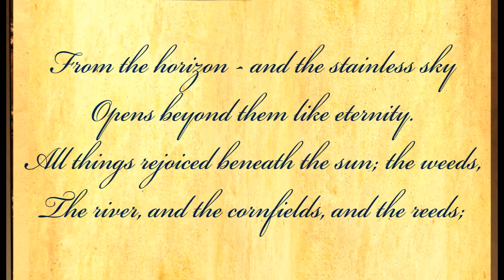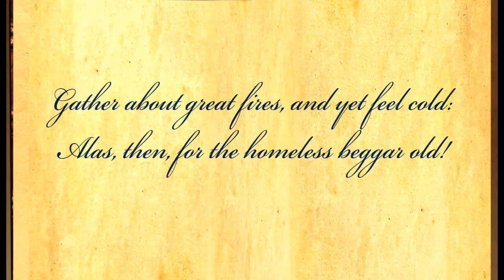Summer And Winter by Percy Bysshe Shelley - Poetry Reading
Summer and Winter- A poem by Percy Bysshe Shelley.                                      About the poet - Percy Bysshe Shelley (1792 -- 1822) was one of the major English Romantic poets. He was born in Sussex, England. Like many poets of his day, mythological themes and figures from Greek poetry are prominent in his works.